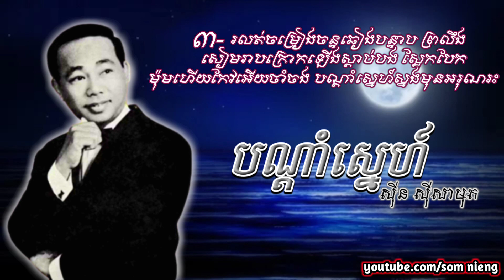បណ្ដាំស្នេហ៍ - SinnSisamouth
Bondam Sneh [Artist: Sinn-Sisamouth]

Once We have received your message and determined you are the proper owner of this content we will have it removed, for sure.